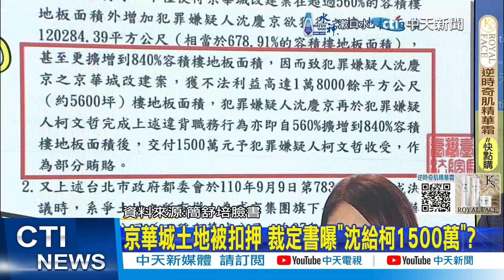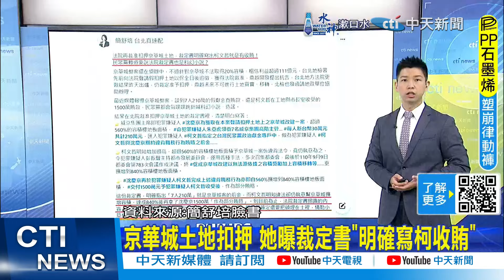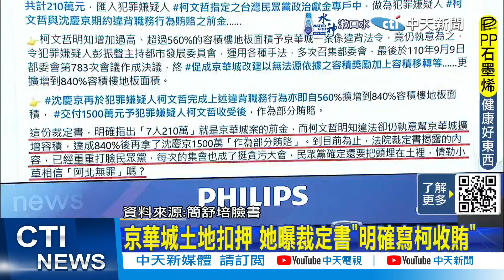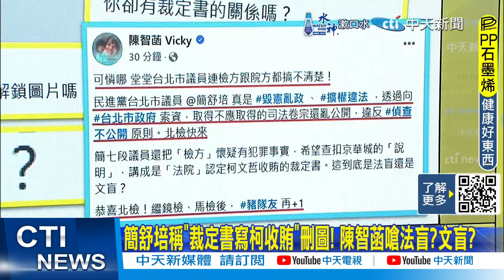【每日必看】蔡壁如.陳佩琪被約談 張益贍質疑:黃珊珊咧? | 京華城土地被扣押 裁定書曝"沈給柯1500萬"? 20241107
00:00 蔡壁如.陳佩琪被約談 張益贍質疑:黃珊珊咧?
00:36 京華城案漏約談黃珊珊? 張益贍:她深陷其中!
01:12 金流說清楚了?! 張益贍:黃珊珊應負政治責任
01:51 京華城土地被扣押 裁定書曝"沈給柯1500萬"?
02:36 公文曝"沈給柯1500萬"? 她嗆:誰沒穿褲很清楚
02:48 "沈慶京1500"真是錢?! 爆料記者消息從何來
03:00 京華城土地扣押 她曝裁定書"明確寫柯收賄"
04:20 簡舒培稱"裁定書寫柯收賄"刪圖! 陳智菡嗆法盲?文盲?
05:29 缺席中評會! 謝立功稱"檢舉不實"送書面資料
06:12 遭檢舉赴中評會說明! 陳琬惠:釐清誤會是好的
07:06 柯文哲請假3個月自請調查 李偉華:不預設立場